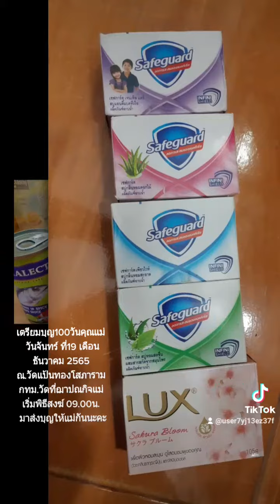RIP "พระคุณแม่"รอรับบุญ100วันที่แม่จากไปค่ะ